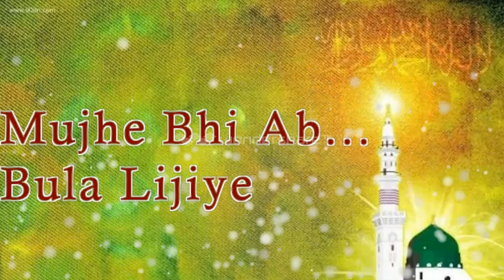Best WhatsApp Naat Status